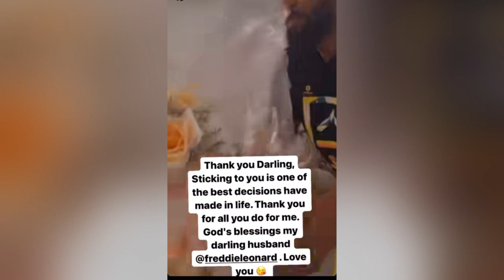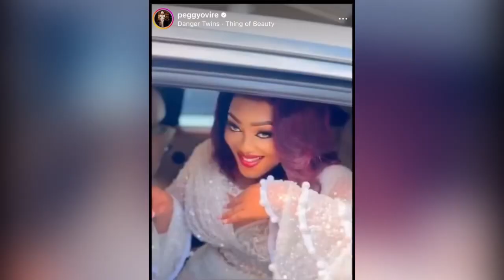Fredrick Leonard & Peggy Ovire Finally Speak On Alleged Troubled Marriage